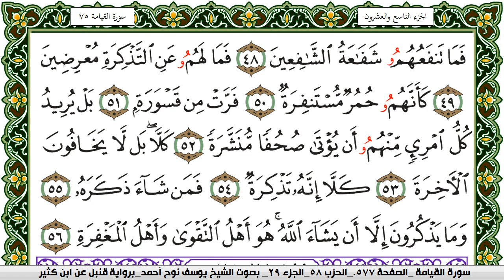سورة المدثر مكتوبة يوسف نوح احمد برواية قنبل عن ابن كثير